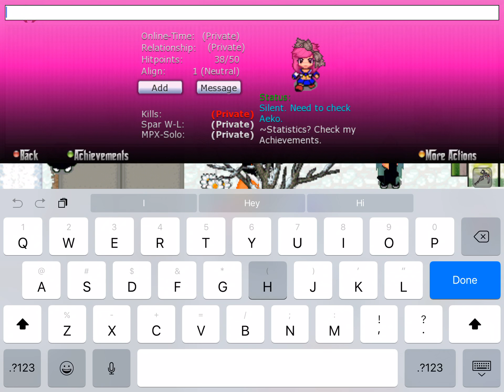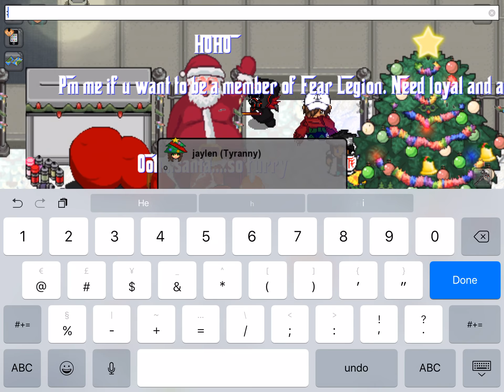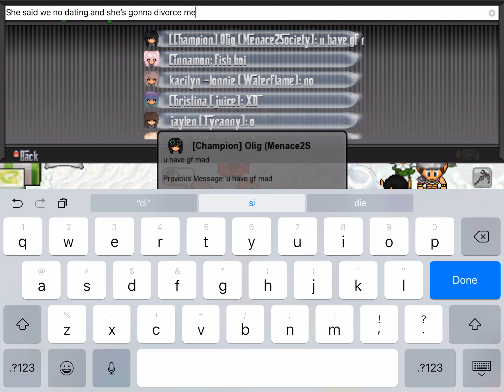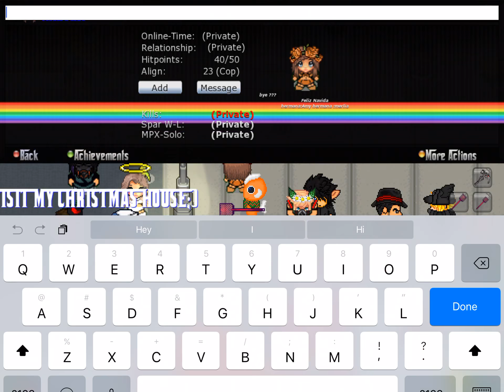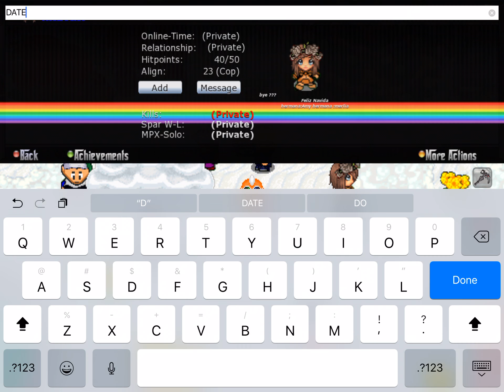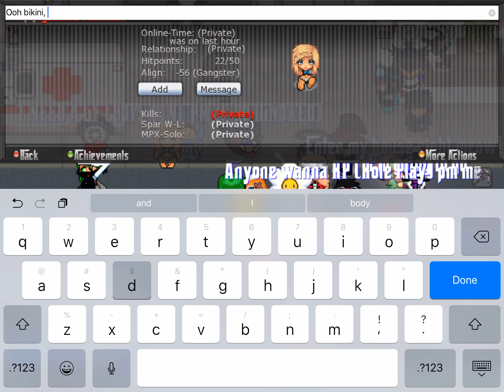Asking girls to date me part 3 | Graal Era